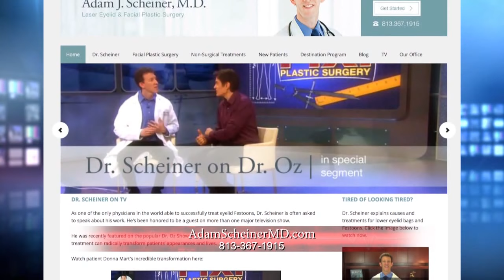Laser Eyelid & Festoon treatments by Dr. Adam Scheiner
Dr. Adam Scheiner, who practices in Tampa, FL, is one of the only physicians in the world able to successfully treat bags under the eyes and Festoons, (puffy skin that forms on cheekbones).

Festoons or malar mounds are a very difficult cosmetic problem to solve. In rare cases, festoons can be large enough to block an individual’s lower visual field. The most common options to treat festoons include:
Extensive incisional procedures
Direct excision of the festoons with unacceptable scars
Medical therapy with marginal results

Dr. Scheiner's method takes advantage of the latest advances in laser application and wound healing.

American Medicine Today is produced by The Bonati Spine Institute.

AMT Episode 38 - Medical Innovations - Adam Scheiner